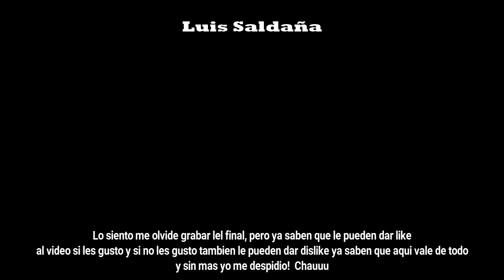COMETAS COMETITAS WUIII - VLOG | Luis Saldaña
Hola amiguitos espero que estén super bien, en esta ocasión les traigo como hacer una cometa y bueno está sí voló ya que la anterior no jaja en fin vean el vídeo.